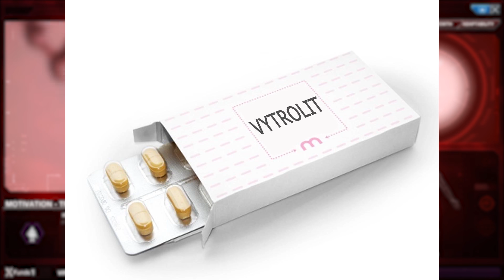STERAK TU SÉRII DOTOČÍ - FAKE News Update - Plague Inc.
Komunitní servery poskytnuty společností NITRADO.